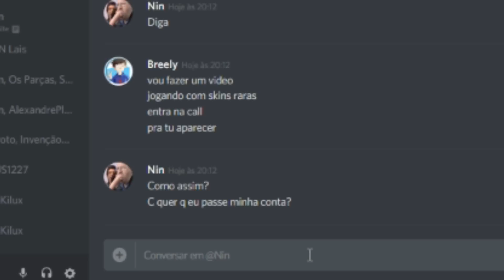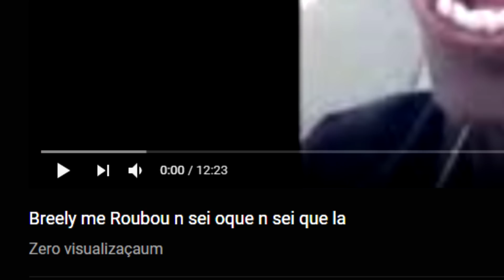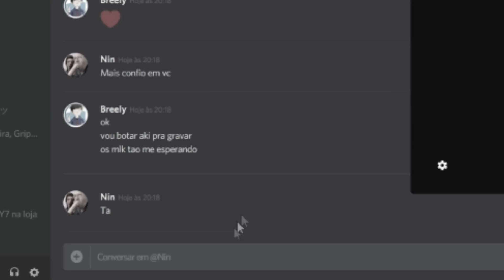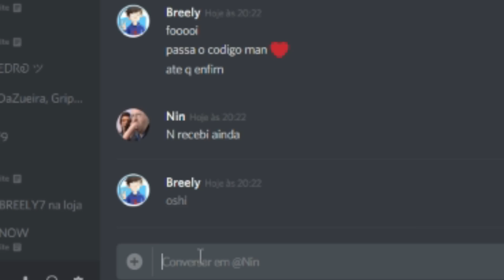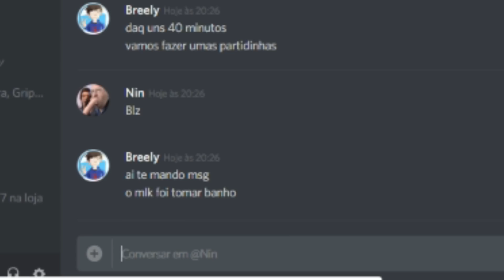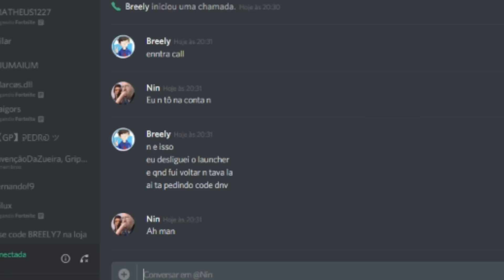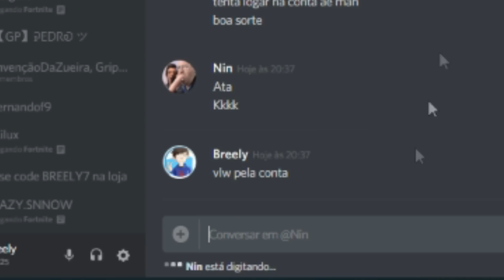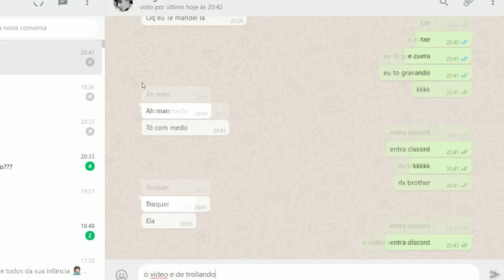*Roubei* A Conta Do Fortnite De um Inscrito de R$5.000 E ele Se Desesperou!!!(Trollagem)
Salve Rapaziada,Neste video Fingo Roubar a conta do meu inscrito e ele se Desespera!